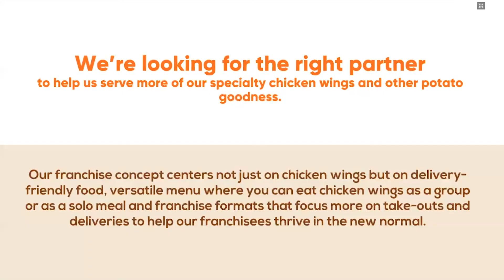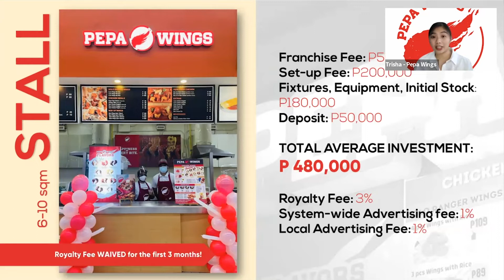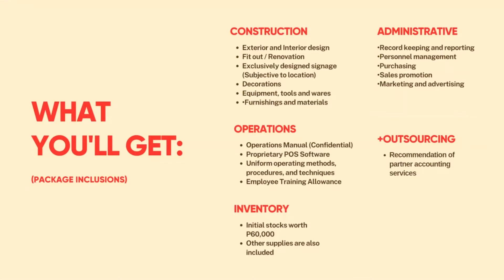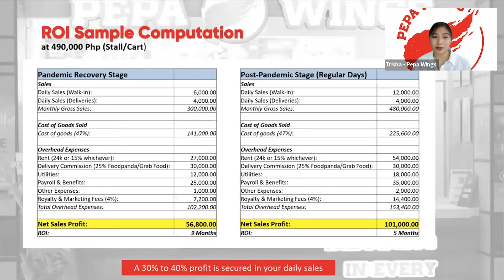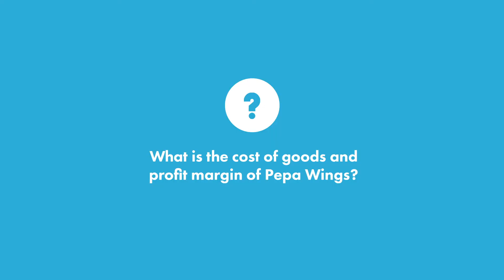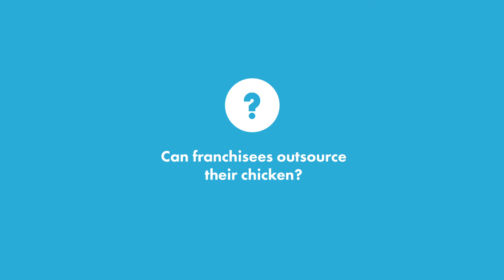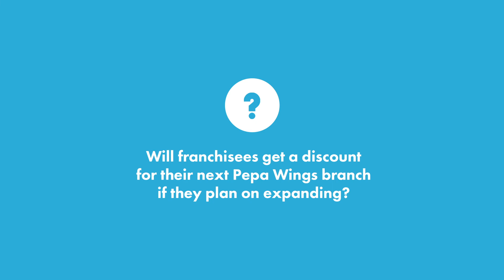How to Franchise Pepa Wings | Franchise Talk Philippines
How to Franchise Pepa Wings? Hear it straight from Franchise Talk!

Ready to take the next steps to franchise? Book a FREE one-on-one franchise consultation with our team.

Find the right franchise for you! Discover more top franchise brands in the Philippines

Pepa Wings Franchise Information

00:00 Intro
00:18 About Pepa Wings
01:24 What Makes Pepa Wings Unique
02:54 Pepa Wings: Grab&Go Friendly
04:12 Why Franchise Pepa Wings
05:22 Franchise Formats
07:00 Franchise Package Inclusions
08:00 ROI Sample Computation
08:39 Pepa Wings Store
08:56 Pepa Wings Menu Listing
09:29 Q&A Portion